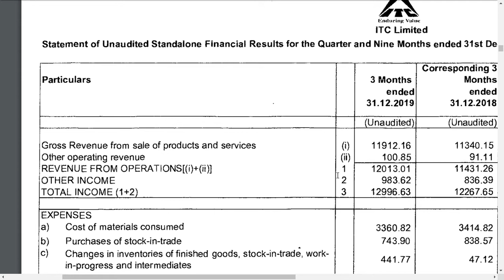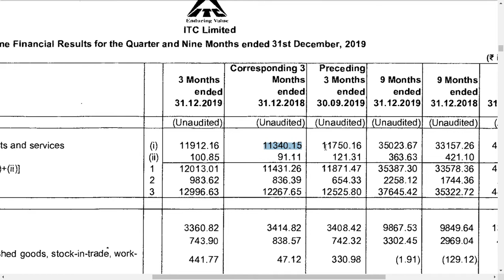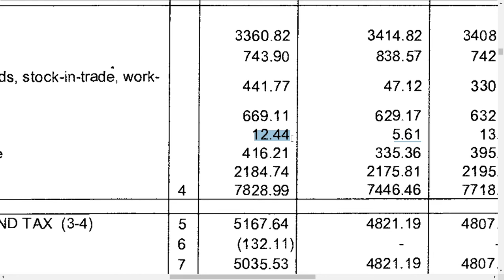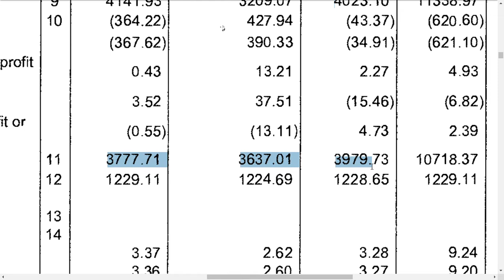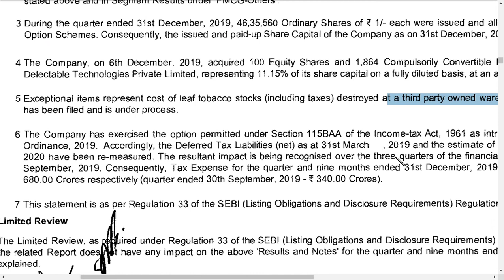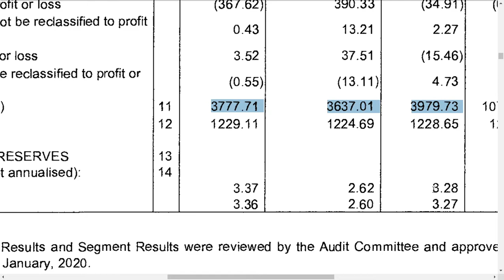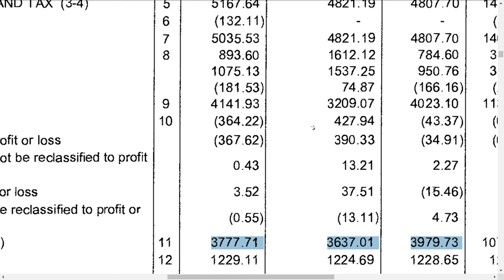ITC LTD RESULT ANALYSIS / ITC LTD LATEST NEWS/ itc ltd latest update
THIS VIDEO CONTAINS THE RESULT ANALYIS OF ITC LTD , AND THIS IS THE latest news  of itc limited and also the latest update of itc ltd , but in future we will defiently put video about this also

vanguard bond market,short term bond market,investors exchange, understanding the stock market 101,